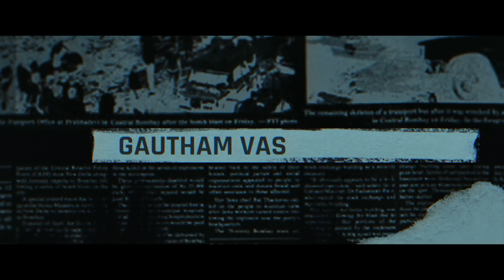விக்ரம் நடிப்பில் உருவாகியுள்ள துருவ நட்சத்திரம்.வரும் நவம்பர் 24-ம் தேதி இப்படம் திரைக்காணவுள்ளது..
கெளதம் வாசுதேவ் மேனன் இயக்கத்தில் விக்ரம் நடிப்பில் உருவாகியுள்ள துருவ நட்சத்திரம்.வரும் நவம்பர் 24-ம் தேதி இப்படம் திரைக்காணவுள்ளது.